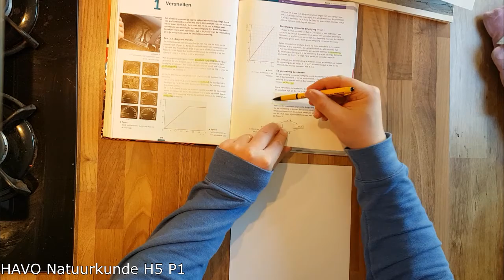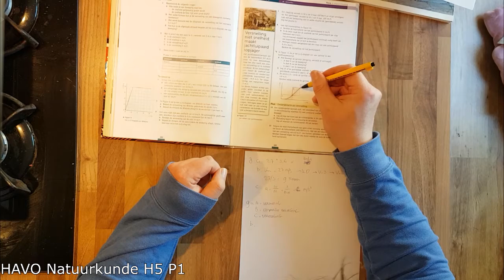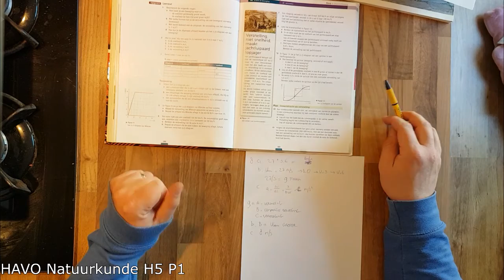Huiswerkopgaven Natuurkunde HAVO Hoofdstuk 5 Paragraaf 1